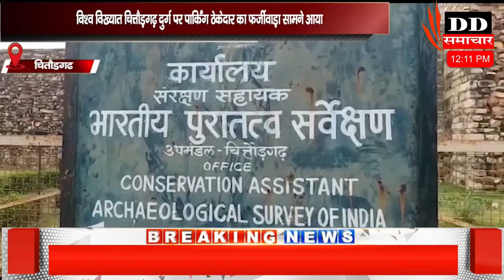चित्तौड़गढ़ खबर#DD समाचार